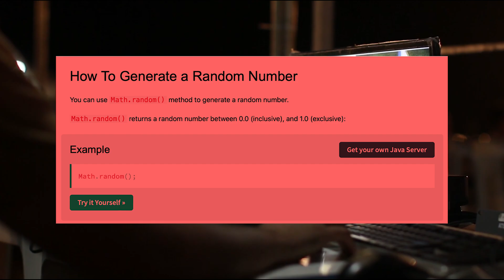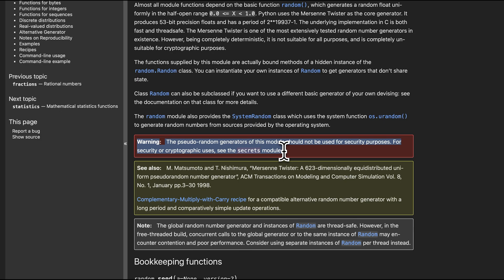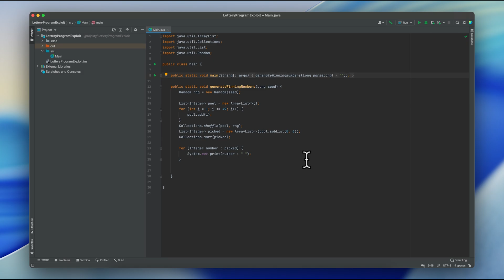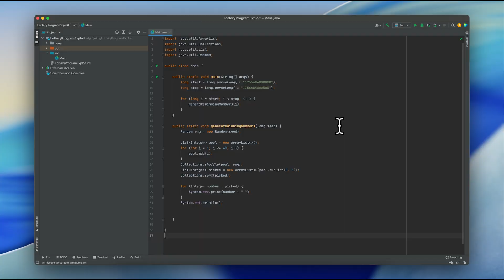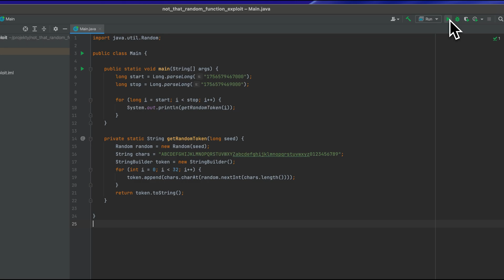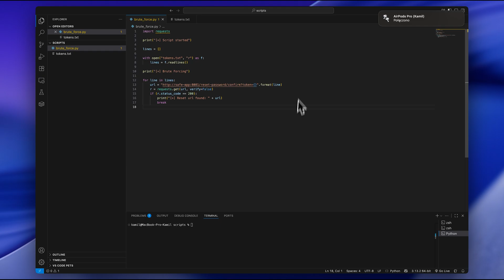Hakerzy kochają (pseudo)losowość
Wyobraź sobie, że grasz w lotto… ale zamiast kul z numerami, liczby wybiera komputer. Jednak co jeżeli ten komputer wcale nie jest tak losowy jak nam się wydaje i ktoś potrafi przewidzieć wynik?

TIMESTAMPS:
00:00 Wstęp
00:27 Jak działa losowość w komputerach?
01:21 Pseudolosowość, a atak hakerski
01:30 Hakowanie loterii
03:24 Kradnięcie konta przez reset hasła
05:17 Jak zabezpieczyć aplikację przed pseudolosowością?